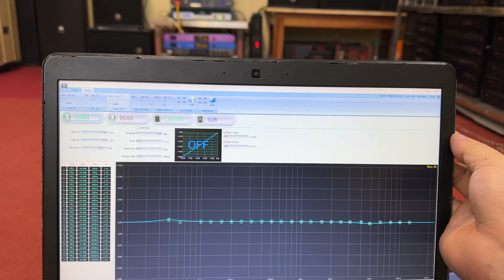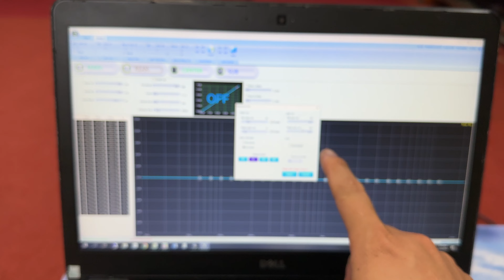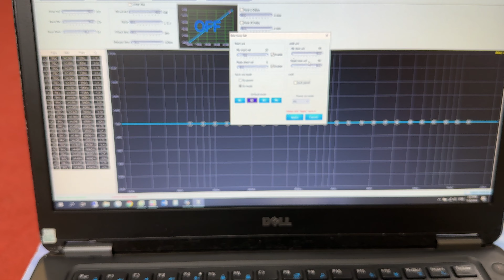Vang số Siso Các model TP 1080 , VS 360 , T3 , K5 , VS 360 Hàng đẹp , Bãi xịn đẹp , Giá tốt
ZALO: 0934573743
Địa Chỉ : 56/115 Trần Hòa , Hoàng Mai, Hà Nội